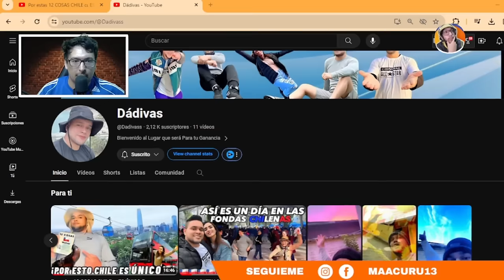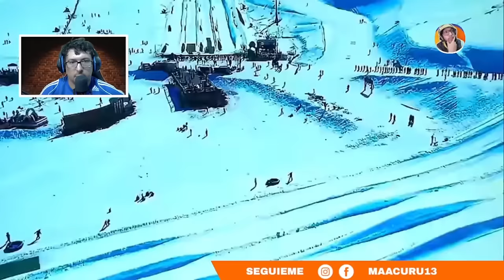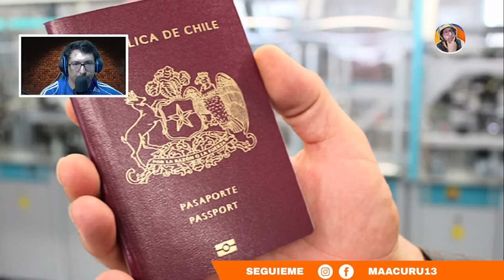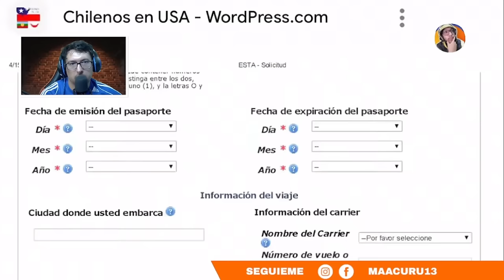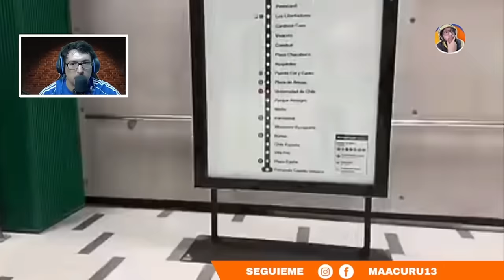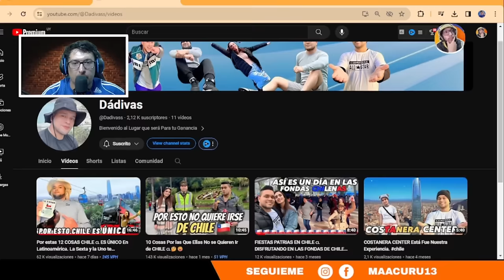CHILE ES ÚNICO POR ESTAS *12 COSAS*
►►► DONACIONES ◄◄◄

chile CHILE ES ÚNICO POR ESTAS *12 COSAS*
VÍDEO ORIGINAL: Por estas 12 COSAS CHILE 🇨🇱 ES ÚNICO En Latinoamérica. La Sexta y la Uno te Enamorarán.

 ►►► CONTACTO ◄◄◄
Para colaboraciones: